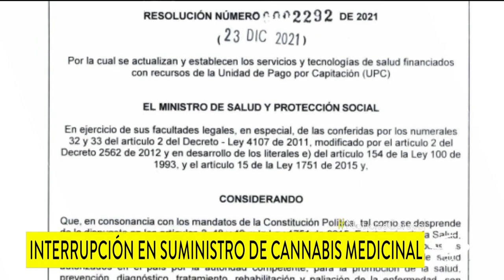Un tecnicismo habría enredado la entrega de cannabis medicinal a pacientes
En incertidumbre permanecen cientos de pacientes que son tratados con cannabis medicinal debido a que hace más de un mes no han podido recibir el medicamento y piden una respuesta rápida al Ministerio de Salud.

El problema para recibirlo estaría en la interpretación de una definición, según explica Juan Diego Álvarez, vocero de la Asociación Colombiana de Productores de Cannabis Medicinal.

“Se tomó la definición de preparación magistral general y no de preparación magistral específica; si tomamos la específica encontramos que son medicamentos, que tienen indicaciones autorizadas por el Invima en el proceso de certificación y que si cumplen estos dos requisitos pueden ser financiadas por el sistema de salud”, detalló.